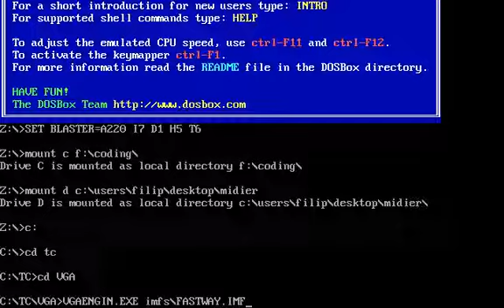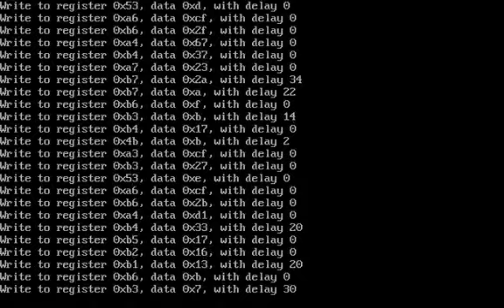Playing around with DOS programming... shitty IMF player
I am playing around with DOS again. Fixed my IMF player so it streams the file data instead of loading it all into memory. Due to the small size of memory available, my old player would crash when the IMF file was too big.

The IMF format was a basic music format built for Id Software's and Apogee's video games, such as Wolfenstein 3D, Blake Stone, and Duke Nukem I and II. Back then the main sound processor was the Adlib (and it's clone within the Sounblaster). The format simply contains 4 byte chunks: register byte, data byte for the register, and a 2 byte delay value. These are fed directly to the memory mapped adlib for playback.

I converted "Going Down the Fastway" from Rise of the Triad into the IMF format, however it isn't perfect. There are some tone problems, though this is the converter's fault, not my program's.